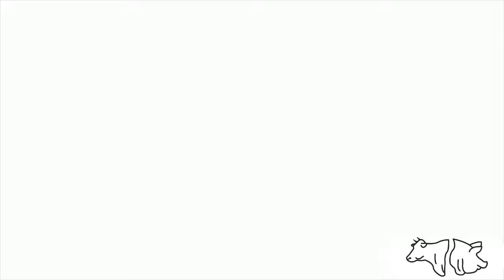The Ottawa Valley Meats Advantage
Why is OVM a better option then traditional meat companies?

1- Smaller orders (3-4 cu.ft vs 7-10 cu.ft)
2- Better Prices (50-60% less per pound then competitors)
3- Full Invoice BEFORE you get the order ( Full disclosure)
4- Directly draw from farmers
5- Farms within an hour drive of you (vs 8-10 hours min)
6- Pains taken attention to quality

Save thousands, support local, eat better!